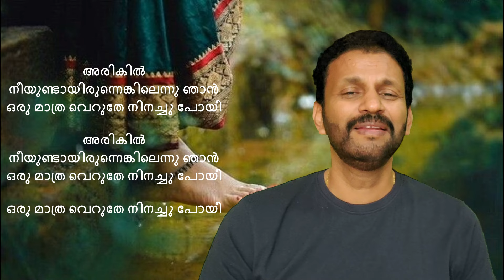Arikil Neeyundayirunnekil | Sajith Nambiar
Movie: Neeyethra Dhanya
Lyrics: ONV Kurupp
Original Singer: K J Yesudas

Trying this beautiful romantic song in my voice.  Please listen and comment/share.